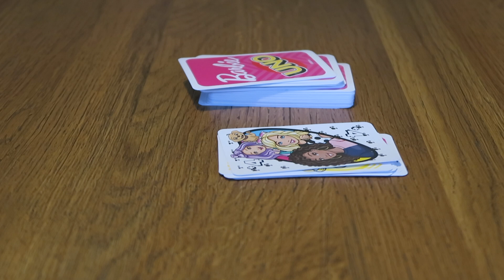Making TAYLOR SWIFT bracelets, pizza and playing games | Weekend with friends Vlog 2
Nattie Hewitt x

My channel:
Hi, I'm Nattie Hewitt and this is my channel (formerly itsallthingsme). It is a lifestyle/beauty/fashion kind of channel... I mostly post random vlogs about whatever I want tbh.